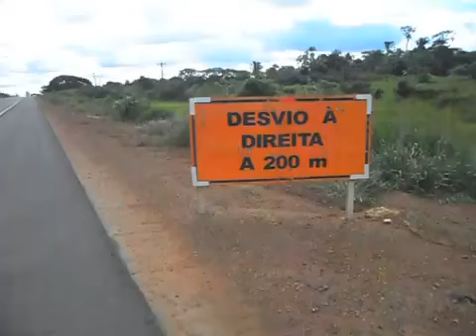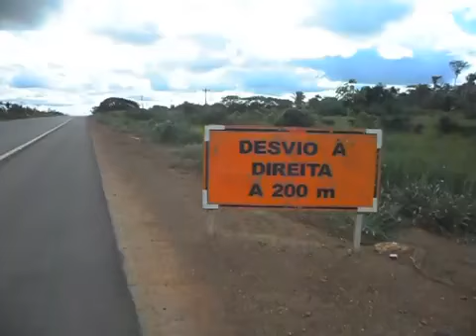FALTA DE SINALIZAÇÃO NA CHEGADA EM GUAJARÁ MIRIM, NO ESTADO DE RONDÔNIA.